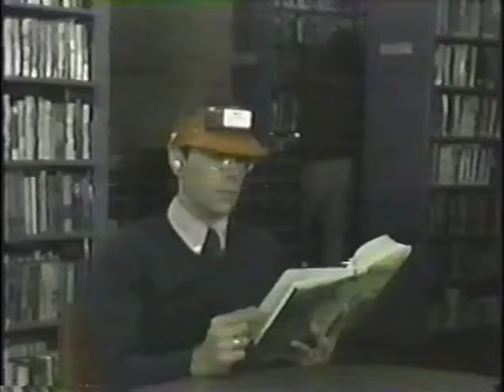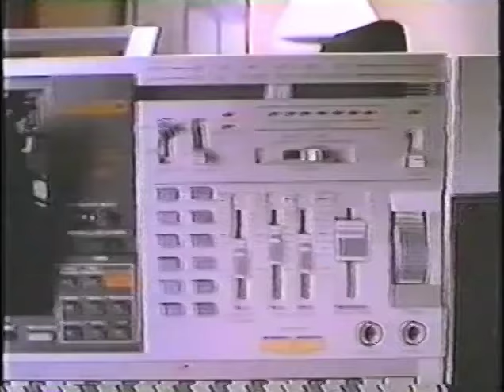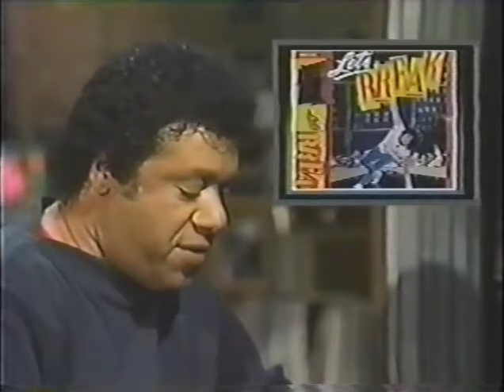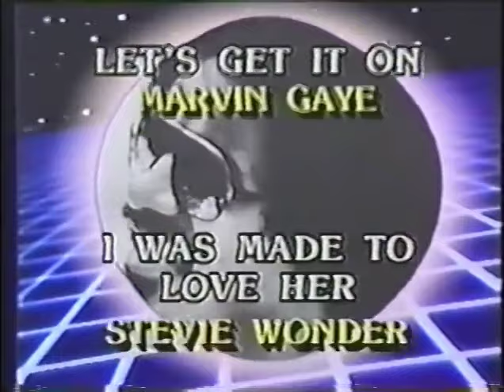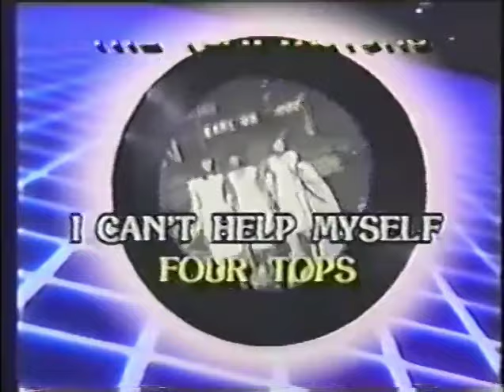MTV vidcheck (April 27, 1984)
Taken from around 100 minutes of classic footage with J.J. Jackson VJ'ing.

1. REO Speedwagon- Riding The Storm Out
2. Music News: Boy George, Breakdancing, Laurie Anderson tour dates
3. Commercial: Nike
4. MTV Private Affair With The Cars sweepstakes
5. "Weird Al" Yankovic- Eat It
6. Duran Duan- The Reflex
7. VJ commentary with Friday Night Video Fights plug
8. Commercial: Sky-Fi, The Solar Raydio Visor
9. T-Bone Burnett- Murder Weapon
10. Big Country- In A Big Country
11. MTV "No need backwards' station promo
12. Commercial: Mario Bros. for Atari
13. MTV bottom of the hour bumper
14. John Lennon- Steppin' Out
15. The J. Geils Band- Freeze-Frame
16. VJ commentary
17. Commercials:
    a. Starburst
    b. Casio
    c. Sporto
18. MTV Lost Weekend network promo
19. Music news: Leon Russell, Lou Reed
20. Human League- (Keep Feeling) Fascination
21. MTV "Mystery Man" bumper
22. Phil Collins- Against All Odds (the current #1 hit)
23. VJ commentary with Saturday Night Concert: HSAS plug
24. Commercials:
    a. Pitfall II: Lost Caverns for Atari 2600
    b. Sony Video 45: Iron Maiden and Rick Derringer
    c. Miller High Life
25. Real Life- Catch Me I'm Falling
26. Elton John- I'm Still Standing
27. MTV Top Of The Hour bumper
28. Wang Chung- Dance Hall Days
29. John Cougar- Hurts So Good
30. MTV "In full stereo sound" network promo
31. Commercials:
    a. Stephen King's Children Of The Corn movie trailer
    b. Wind Song perfume and Aziza mascara from Prince Matchabelli
    c. Gabrielle at Chess King
    d. Nabisco Apple Newtons/Fig Newtons
32. MTV "tunnel" bumper
33. Icicle Works- Whisper To A Scream (Birds Fly)
34. Huey Lewis & The News- I Want A New Drug
35. Berlin- The Metro (shouldn't it be "The U-Bahn" or "The S-Bahn?")
36. Music news: Ready Steady Go! and Let's Break videocassettes/Nick Rhodes "Interference" book/Huey Lewis and the News tour dates
37. Commercial: Motown: 50 No. 1 Hits
38. MTV ZZ Top ID
39. Rick Springfield- Love Somebody
40. MTV bottom of the hour bumper
41. Queen- I Want To Break Free
42. Thompson Twins- Hold Me Now
43. Culture Club In Concert/HSAS in Concert/Liner Notes/The Cutting Edge/MTV Top 20 Video Countdown promos
44. Commercials:
     a. Sixteen Candles movie trailer
     b. Body Flowers
     c. Merry Go Round (yes, I'm seeing Quiet Riot the weekend I'm posting this!)
45. MTV "yellow/black M on cobblestone street" bumper
46. The Alan Parsons Project- Don't Answer Me
47. Cyndi Lauper- Girls Just Want To Have Fun
48. VJ commentary with The MTV Top 20 Video Countdown plug
49. Commercial: Hawaiian Punch (small part)